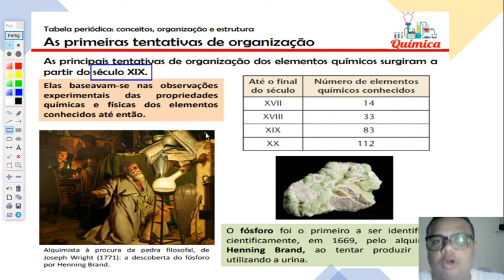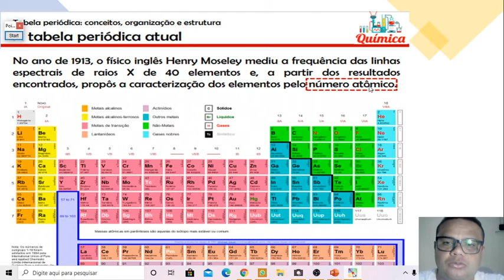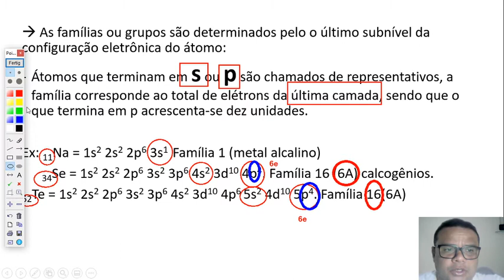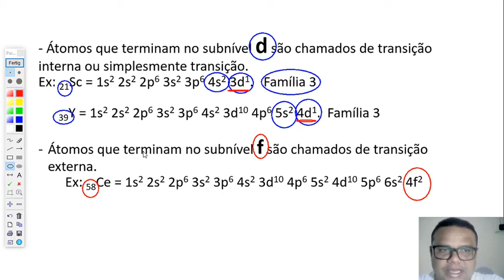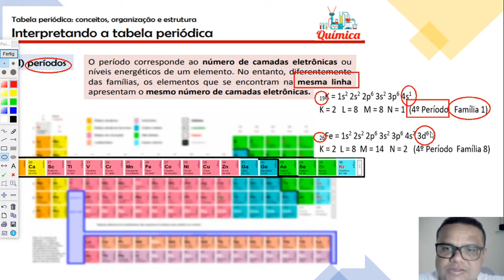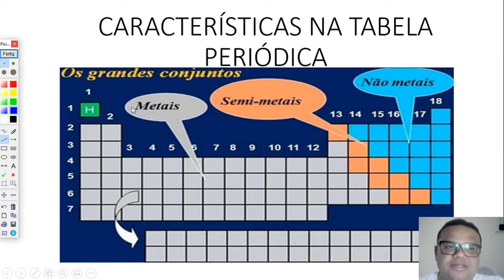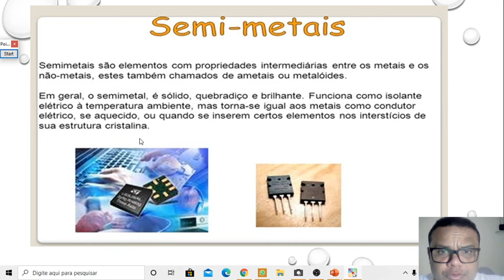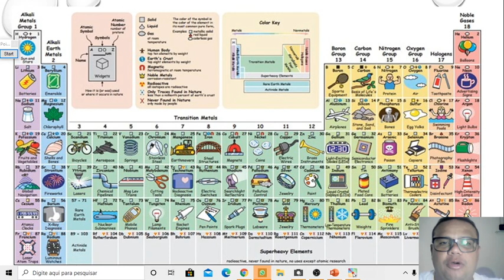TABELA PERIÓDICA DOS ELEMENTOS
Nesta aula abordo a tabela periódica dos elementos químicos, dando destaque a ordenação e classificação dos elementos e suas características em: metais, não metais, semimetais, gases nobres e hidrogênio